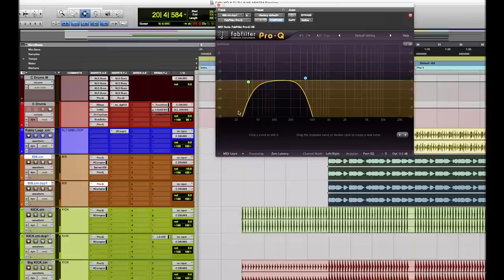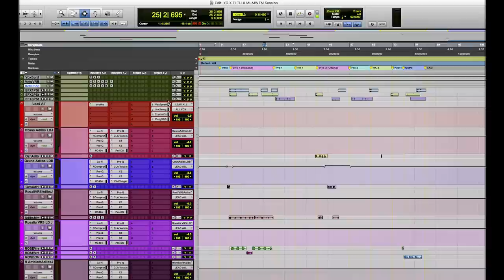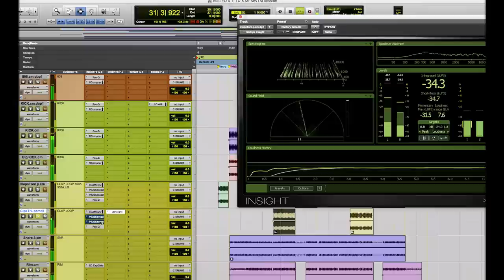Mixing 'Yo x Ti, Tu x Mi' by Rosalía ft. Ozuna with Jaycen Joshua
We are thrilled to present our second video series with chart-topping mix engineer Jaycen Joshua! This instalment focuses on another hit by the Spanish artist Rosalía – 'Yo x Ti, Tu x Mi' featuring Ozuna. Jaycen recounts the way in which he mixed the official release in hybrid fashion using a SSL 9080 XL K-Series console, then reveals how he crafted a sonically competitive remix entirely 'in the box'. He goes into great detail on his Pro Tools template and innovative processing techniques on a variety of source material – lead vocal, ad-libs, steel drums, 808, kick, snare, percussion, and more. Noting the style of producer 'El Guincho', Joshua demonstrates how the record can be enhanced for the pop market whilst retaining its cultural aesthetic. Aside from sharing his clever mix methods, Jaycen elaborates on a number of crucial subjects including apparent loudness, preamp choices, monitoring, taste vs. technique, and a lot more!